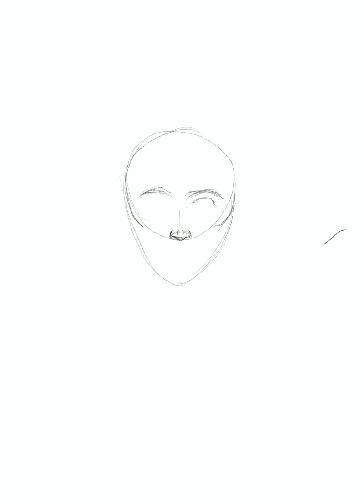Punk girl - Painting timelapse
My punk girl painting. I love how she turned out.